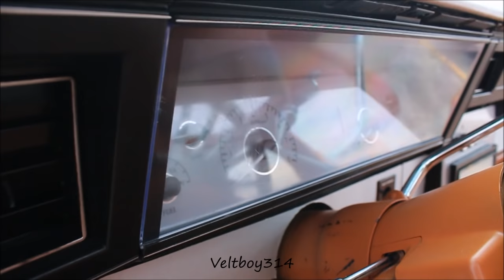Veltboy314 - (Part 1) Kings of Box Chevys 👑 Chicago 2016 - 15 Minutes of All Chi-town Box Chevys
15 minutes of all box chevys from 2016 Stunna Jam Car & Bike Show & Xtreme Customs Wheels Car & Bike show - Chicago IL

Tracks produced by K. Anthony Strick